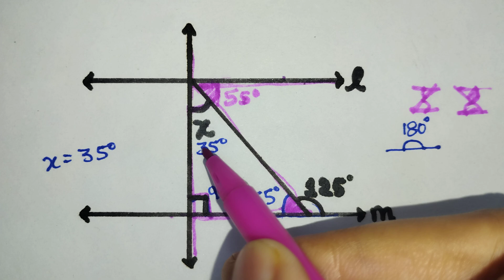Lines And Angles Most Important Question 2 | Class 9 Maths